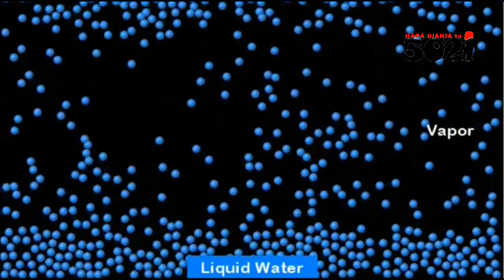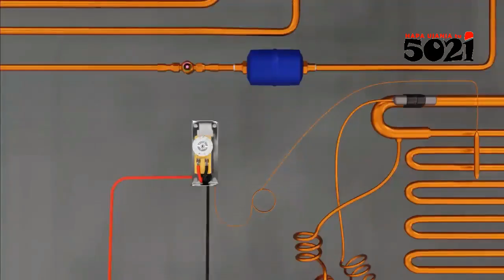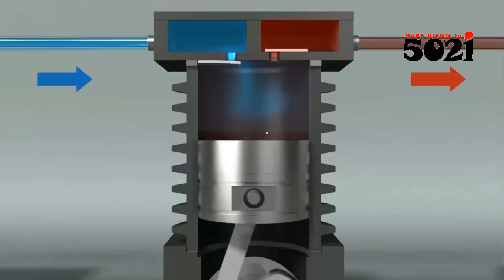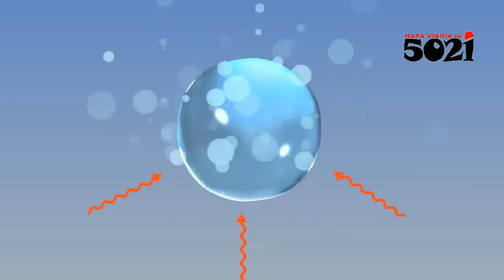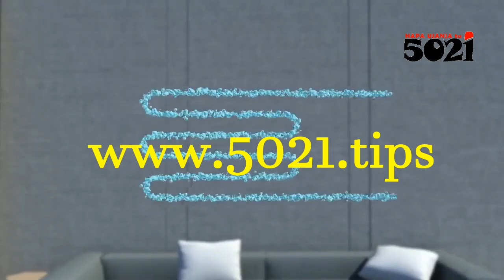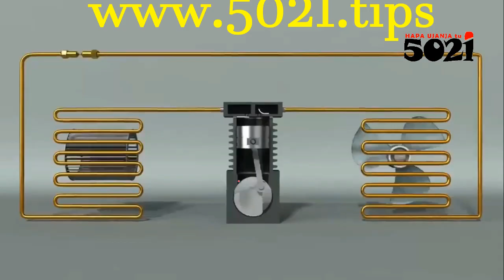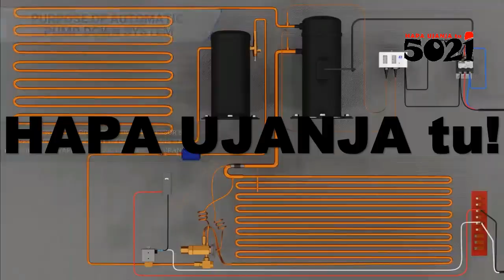Troubleshooting Air Cooling Systems (General Settings)😎!